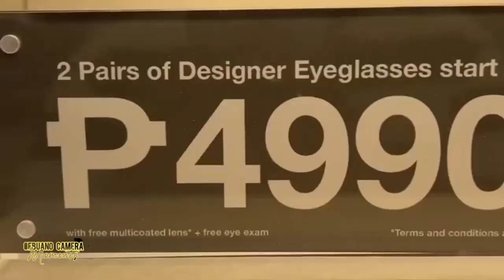Vision Express officially opened in Ayala Center Cebu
Vision Express officially opened today its store in Ayala Center Cebu.

Offering state-of-the-art vision technology paired with a truly personal approach to eye care, Vision Express is home to various global luxury eyewear labels like:
▪️Ray-Ban
▪️Prada
▪️Gucci
▪️Cartier
▪️Burberry
▪️Bottega Veneta
▪️Saint Laurent
▪️Blgari
▪️Dior
▪️Tony Morgan London

According to Neelam Gopwani, Managing Director at Vision Express, the company is excited to share its amazing line of products and services to Cebuanos.

"We are thrilled to bring Vision Express to Ayala Center Cebu and introduce the community to our extensive collection of designer eyewear," said Gopwani.

"Our store not only offers a diverse range of eyewear options from over 20 prestigious brands, among the likes of Cartier, Gucci, Prada, Saint Laurent, Tom Ford, and many more, all while celebrating the local talent and craftsmanship of Cebu. We believe in supporting our community while providing customers with the finest eyewear solutions,” she added.

To kick off their Grand Opening, Vision Express is delighted to offer this exclusive promotion:  Buy One, Get One - all eyeglasses complete with lenses.

Visit the Vision Express store at the Lower Ground Level of Ayala Center Cebu (beside Uniqlo).